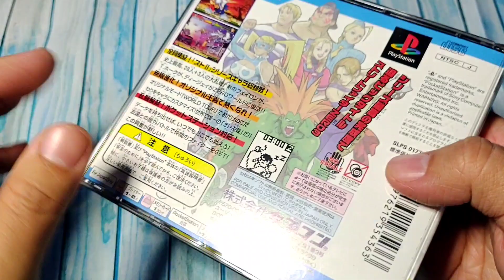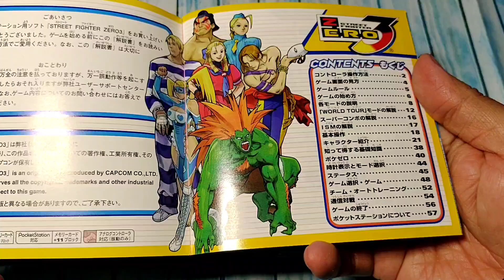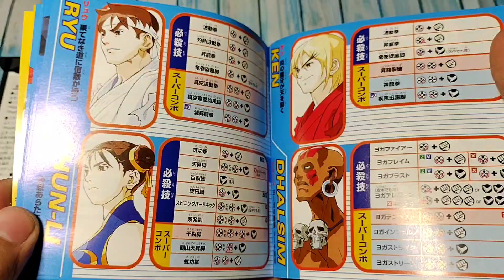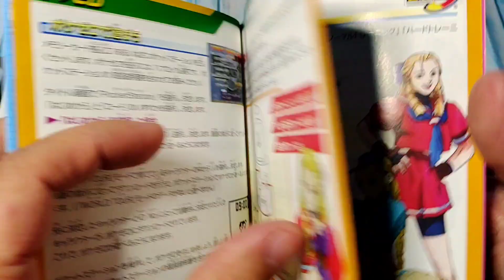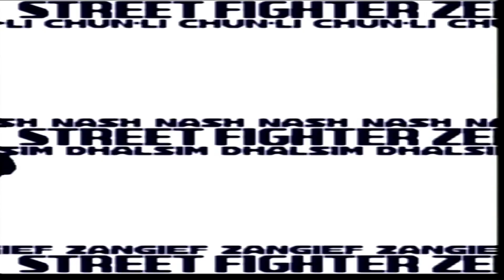Street Fighter Alpha 3 - zero 3 - unboxing gameplay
🎮 bienvenid@s al vídeo 🎮
unboxing y gameplay de Street Fighter Alpha 3 /Street Fighter zero 3 - playstation 1 ps1 (ps1)

Dirigido para personas que quieran  comprar juegos japoneses pero no están seguros
de la jugabilidad o si el idioma sera un problema, al momento del juego 😊 🎮

si tienes alguna recomendación de algún vídeo juego  por favor déjalo en comentarios 🙏
la idea es que todos aprendamos 👍✌️
___________________ Descripción _____________________________
Street Fighter Alpha 3:
Conocido como Street Fighter Zero 3 en Japón, Asia, América del Sur y Oceanía, es un videojuego de lucha en 2D, uno contra uno, lanzado para Arcade por Capcom en 1998, para el hardware CP System II. Es parte de la serie de juegos Street Fighter, es el tercero de la serie Alpha, siendo la continuación directa de Street Fighter Alpha 2.
La versión inicial Alpha 3 incluía a todos los personajes de su predecesor, Alpha 2, así como a varios personajes nuevos, incluidos algunos que regresan de juegos anteriores de Street Fighter, Final Fight, así como personajes completamente nuevos. Este juego presenta muchas novedades con respecto a su predecesor, una de las más importante es la posibilidad de elegir de estilo de lucha para cada personaje entre tres disponibles, llamados ISMs (modo A, modo V y modo X), y mejoras en la jugabilidad.

Fecha de estreno inicial:  29 de junio de 1998
Modo: un a dos   jugadores (vs)
Desarrolladores: Capcom
Géneros: lucha
Plataforma: PlayStation 1

Link para subcribice (con eso nos ayudan un montón❤️)
los dejamos invitados a seguirnos por  💪✌️